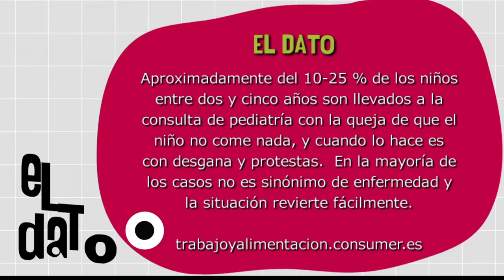Inapetencia [Paso a Paso Tv] Telemedellín